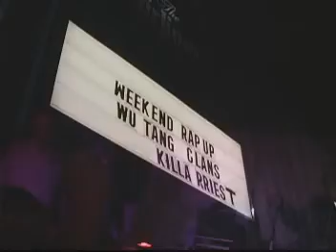The Airliner 2010-Killa Priest+Octane-WU TANG Clan A - UMC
The Airliner 2010-Killa Priest+Octane-WU TANG Clan A - UMC. THG The HOLLYHOOD Group, UMC Underground Music Channel, Filmed & Edited By CHAZ, ThinkFactory, Big DWIZZ'O Ent Carnival Crips Bloods Gangs Lowriders Rap Music Hip Hop Rock & Roll Documentary movie cars party Girls Booty Shake